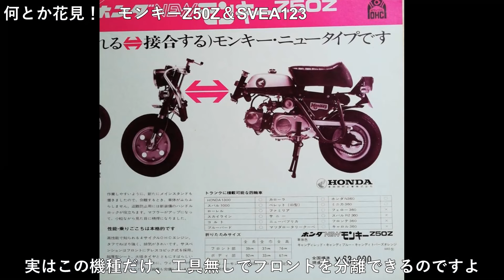何とか花見！～モンキーZ50Z＆SVEA123～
今年も無事バイクで花見もできました！